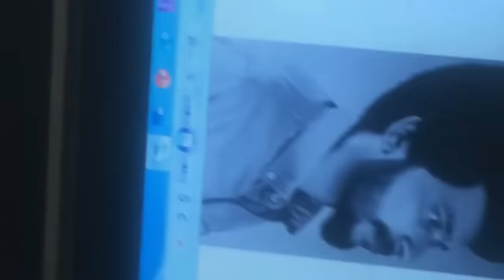A commissioned Portrait | sketch by Mahnoor Fatima | sketchy Expressions